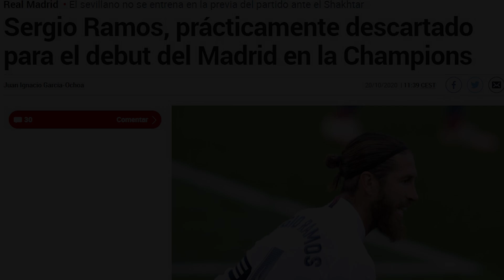RAMOS KO | EL CAPITÁN SE RESIENTE DE LA RODILLA Y SERÁ BAJA CASI SEGURA